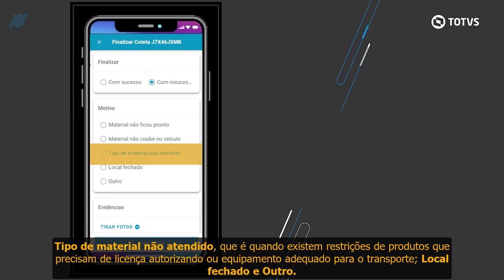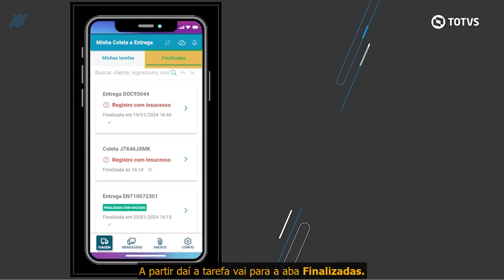How To | TOTVS Coleta e Entrega | Mobile | Etapa 8 - Aba Minhas Tarefas - Insucesso na Coleta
Nesta etapa do Coleta e Entrega vamos conhecer os detalhes do processo de finalização de uma coleta, ocorrida com insucesso.